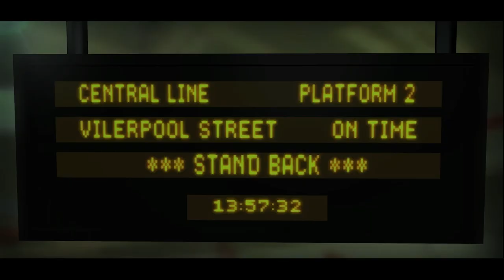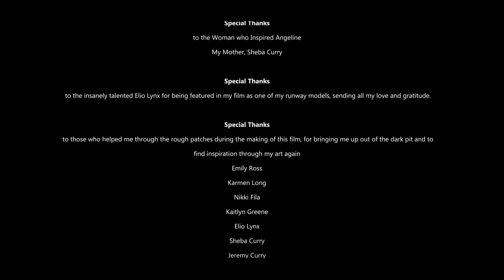ANGELINE | Short Film by Jordan Curry 2024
‘ANGELINE’ follows the story of a frantic runway model, Angeline, who is being followed by a mysterious man. Through trial and tribulation we come to find out, is this man real? or a mirage…

 Huge special thanks to the wonderful and talented Elio Lynx for being featured as a runway model in my film, Elio has taught me expression and authenticity, and for that I am beyond grateful.

An additional special thanks to Emily Ross who voiced Angeline within the film, I’m beyond grateful that someone who has been there for me in my toughest moments could have a helping hand in this film.

And finally, thank you to my mother, Sheba Curry, for being that woman who I inspired to be growing up. Thank you for embracing my expression and passions, and never dimming my light. I wouldn't be the man I am today without you.

Modeling and Animating | Jordan Curry with additional models found from sketchfab (more info in film credits)
Lighting and Texturing | Jordan Curry
Sound Design | Jordan Curry
Song | Loneliness - Video Cut by Tomcraft | ‘Bop’ by Jordan Curry (made in garageband)
Voice Overs | Angeline voiced by Emily Ross | Director voiced by Jordan Curry
Additional Sound Effects | Jordan Curry & Freesounds.org
Programs Used | Cinema4D, After Effects, Photoshop, Premiere Pro, CLO3D